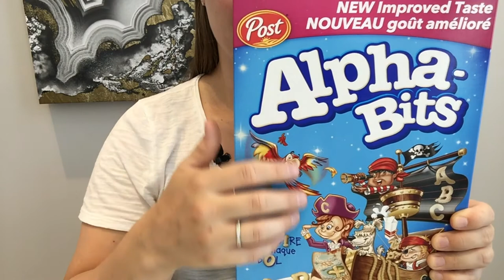Alpha Bits Eating ASMR -Tingly Jingly - Eating Sounds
Hi guys!
Today I'm eating some cereal!